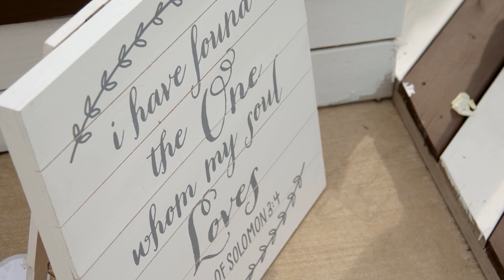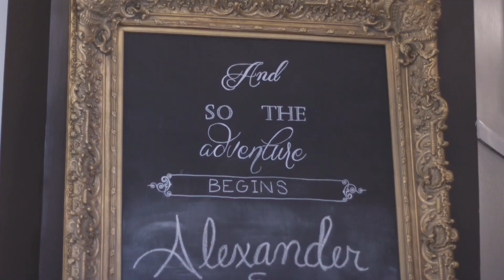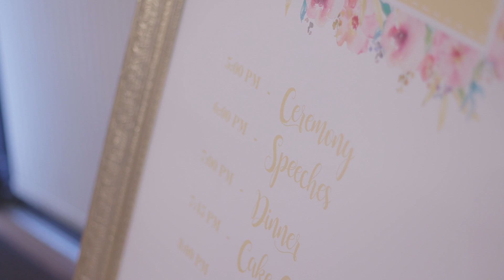Alex and Julianna Wedding Video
Hard to believe it's been two years since I got married! Hope you all enjoy this video of my wedding day. Happy 2 year anniversary to my lovely wife!

Raw video clips recorded by: Tower Studios
Arranged and edited by: Alex Thao (with direct supervision from the wife) ;P